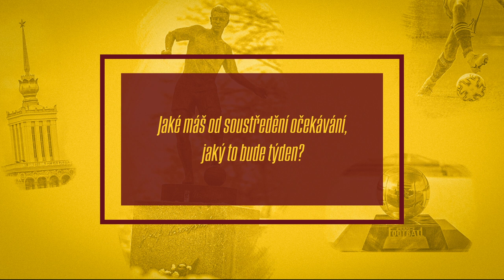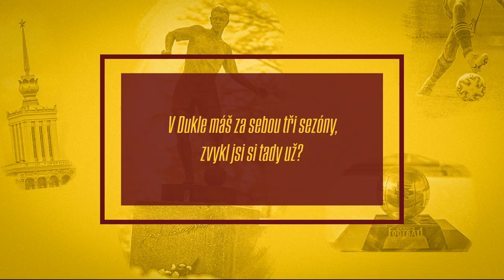🗣️ ROZHOVOR | Kim Seung Bin o soustředění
👀 Až dokoukáte video, spojte se s námi i na dalších online platformách!